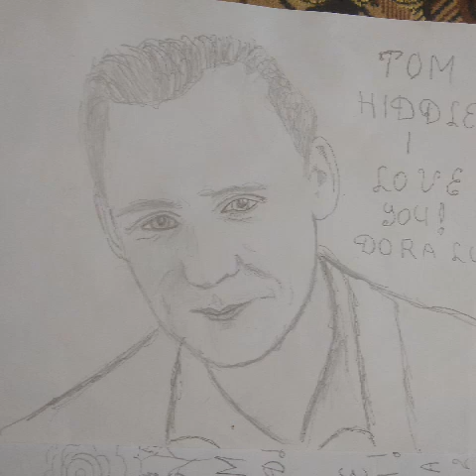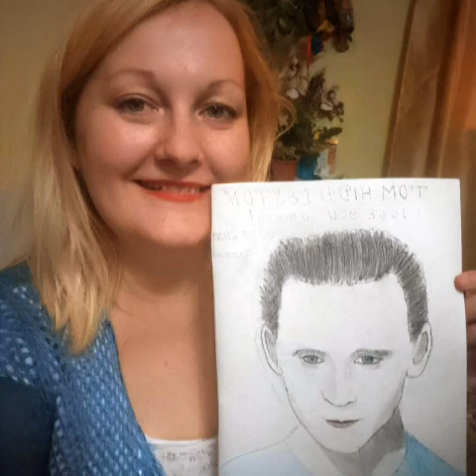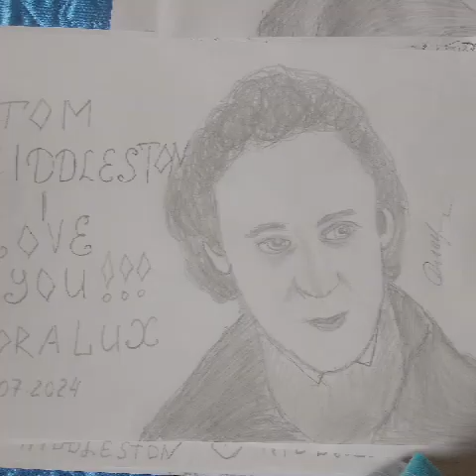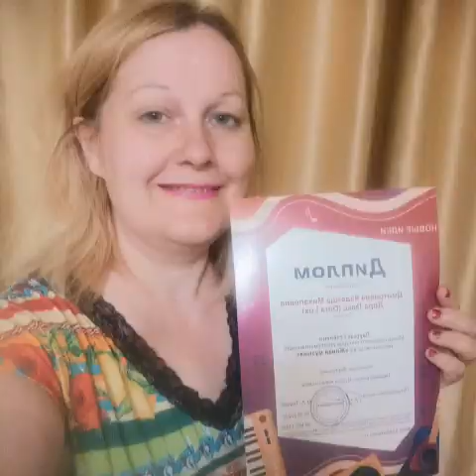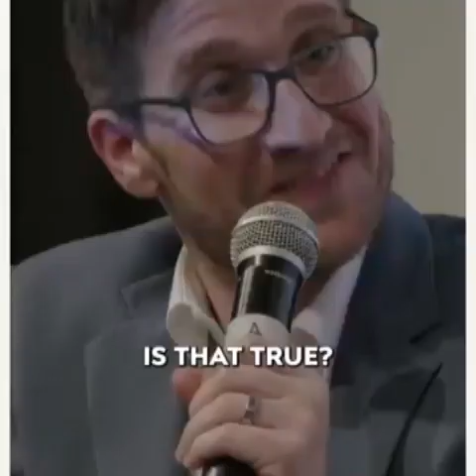I miss you, Tom Hiddleston (Dora Lux) 25.08.2024